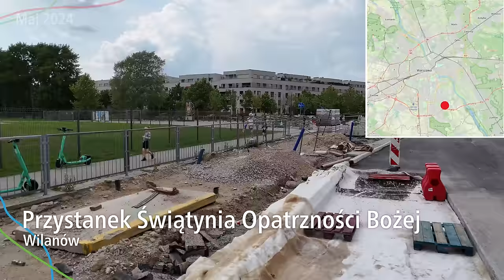#15 Nowe jezdnie, podbudowy pod torowisko i rozjazdy na budowie Tramwaju kierunek Wilanów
Trochę się tutaj dzieje na budowie, a czy uda i się uruchomić przejezdność tramwajową do Wilanowa już we Wrześniu?

Spis Treści
Już niedługo